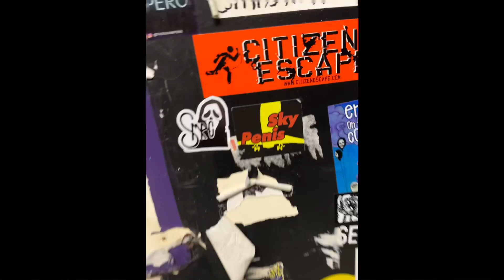FIRST CONCERT OF 2023! Funhouse: 1/14/23 - Alex Vile, Waxer, Some F*cking Vegan, SMAC - Seattle, WA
1st concert of 2023
Venue: Funhouse
Seattle, WA

Bands: Alex Vile, Waxer, Some F*cking Vegan, SMAC